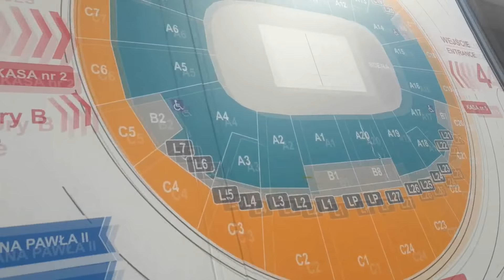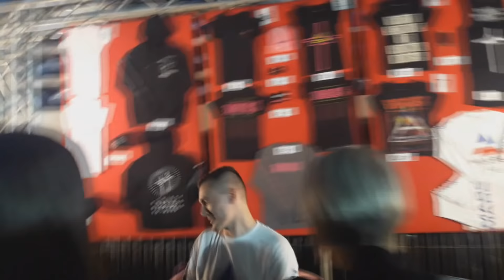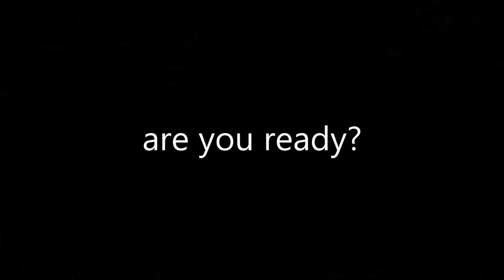VLOG: 30 seconds to Mars / Full concert LIVE/ Krakow, Poland 29.08.2018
It's feeling like you in live 30 seconds to Mars concert with me
ENJOY THE MARS

It was crazy adventure!
Hallo everyone, my name this Tanya and in this video you will seen my expirience to meet the band and absolutely amazing show in Poland (Krakow) 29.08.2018

Timeline:

02:40 - VIP check in
05:00 - soundcheck
08:24 - Up in the Air
10:06 - Kings and Queens
12:53 - This Is War
14:40 - Dangerous Night
15:30 - From Yesterday
16:39 - Do or Die
18:01 - Love Is Madness
21:11 - Hail to the Victor
22:32 - City of Angels
24:27 - Rescue Me
27:01 - Remedy
27:51 - One Track Mind
30:05 - Live Like a Dream
30:40 - The Kill (Bury Me)
33:01 - Walk on Water
33:50 - Hurricane
35:50 - Jared and Pierogi
37:19 - Closer to the Edge
40:45 - Emotions after show